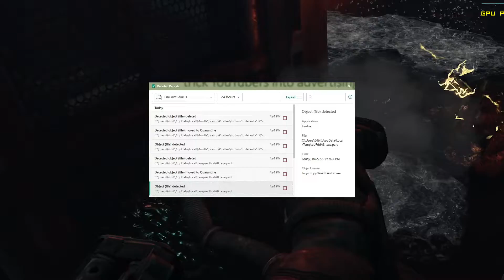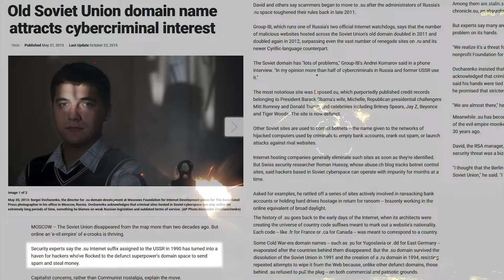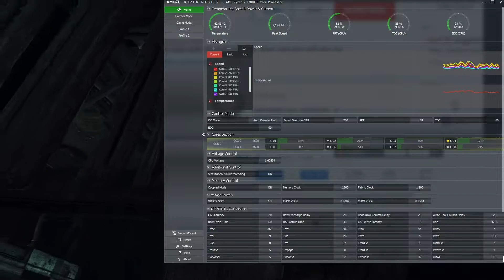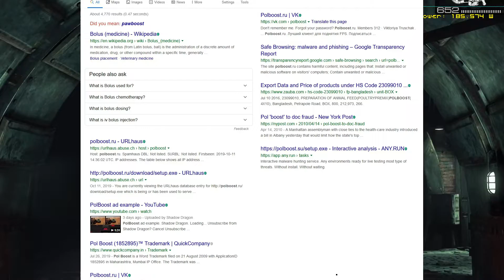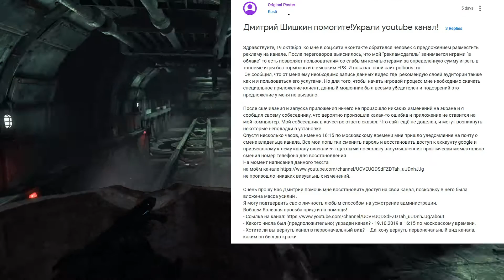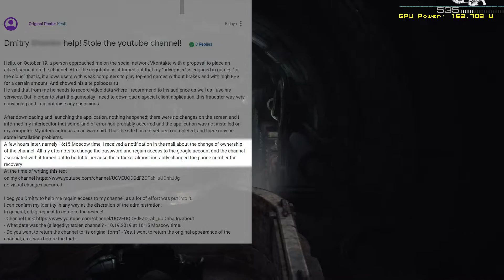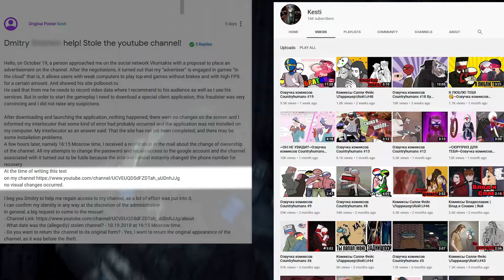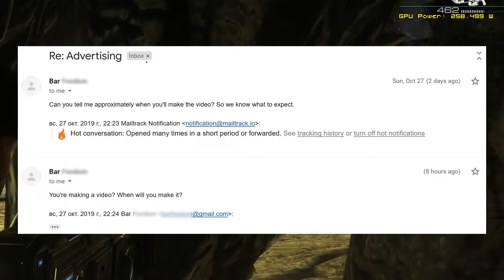How Sponsorship Scammers STEAL channels and trick YouTubers into advertising spyware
Hack your computer, steal your channel, steal your data and spy on your subscribers. Scammers want it all, but they need to infect your PC first. This is how they do it.